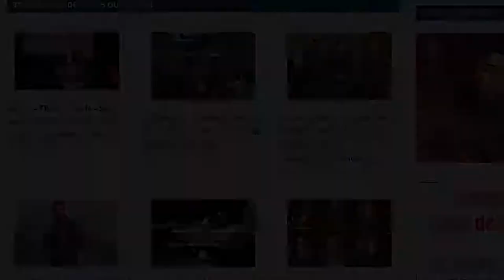Sam Heughan parle de son WHISKY Sassenach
Extrait de l'entretien entre Sam Heughan et Richard Goslan pour son podcast intitulé Whisky Talk en 2019.
 J'ai traduit le passage où Sam parle de sa passion pour le Scotch Whisky et du projet de lancement de son propre whisky !

Lien vers la vidéo d'origine en VO | link to the original video 👉 podcast Whisky Talk, version intégrale